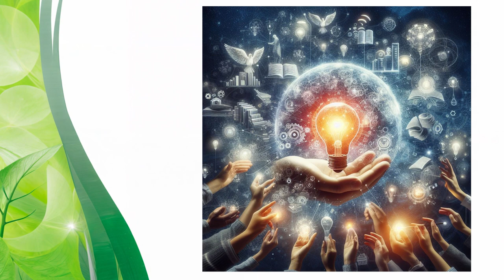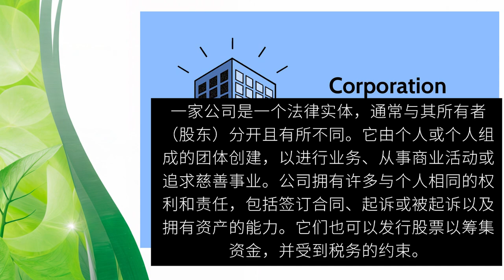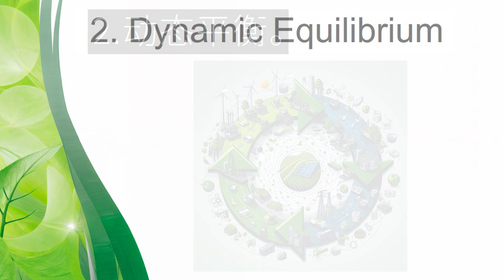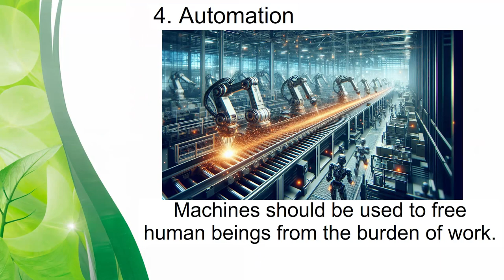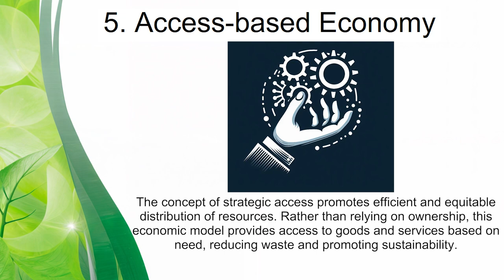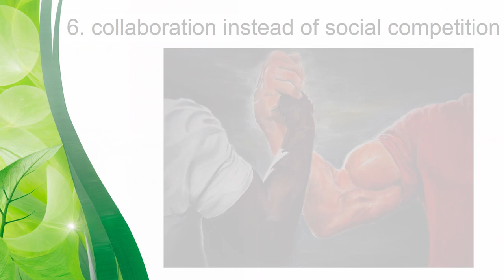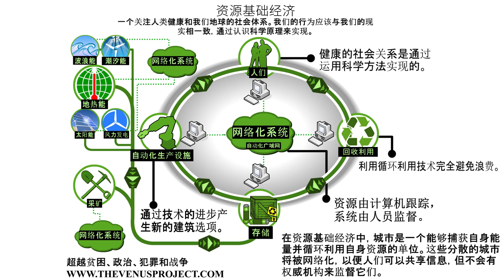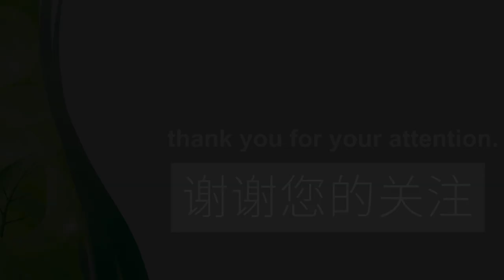开放源社会是什么？(Mandarin)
"开源社会" 是指一种社会结构或系统，其运作原则类似于开源软件开发。在这样的社会中，信息、知识和资源是公开和协作共享的，强调透明度、可访问性和社区参与。这个概念倡导每个人都应该有权访问并能够为资源和思想的集体池贡献力量，从而促进创新、合作和进步。

An "open source society" refers to a social structure or system that operates on principles similar to those of open-source software development. In such a society, information, knowledge, and resources are shared openly and collaboratively, with an emphasis on transparency, accessibility, and community participation. The concept promotes the idea that everyone should have access to and be able to contribute to the collective pool of resources and ideas, fostering innovation, cooperation, and progress.